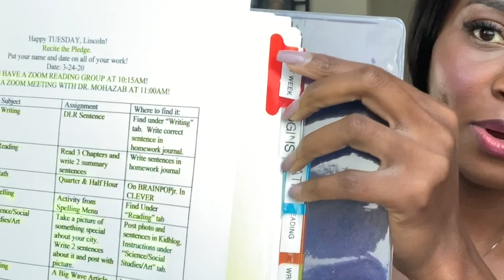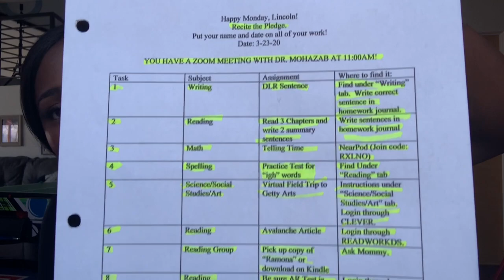CoronaDiaries: Making the Most of Safer At Home for COVID19| New Homeschool Routine| Things to Do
Hopefully everyone is hanging in there with the new "Safer at Home" and "emergency homeschool."  There has been a lot of adapting at our house, but we are finding our feet.  I have gone from being a hybrid homeschool work-at-home mom of one to practically a full-time WAHM of two “homeschoolers” in a co-working space with my husband!  Whew!

I have started implementing (1) some effective covid homeschool strategies that I wanted to share, along with (2) some ideas for things to do during quarantine, and (3) some things we can teach our kids through this experience!